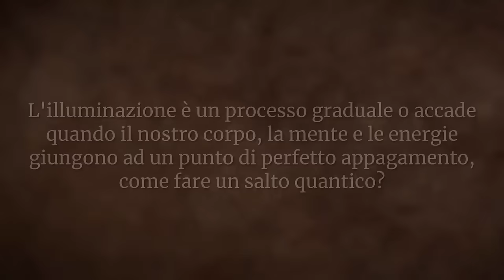L'illuminazione avviene gradualmente o è un salto quantico? | Sadhguru Italiano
Sadhguru osserva come nulla nell'universo avvenga "bang, bang, bang!". Tutto è un processo. La domanda è se riesci a identificare il processo o no. La possibilità è aperta a tutti, ma bisogna sostenere il processo.

Tradotto dai volontari Isha